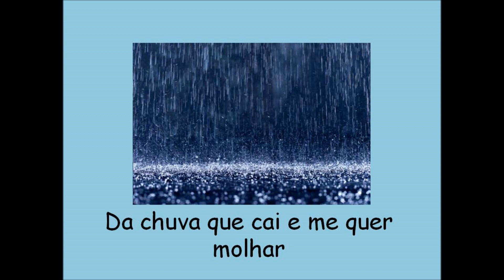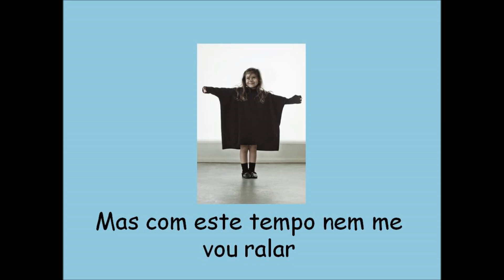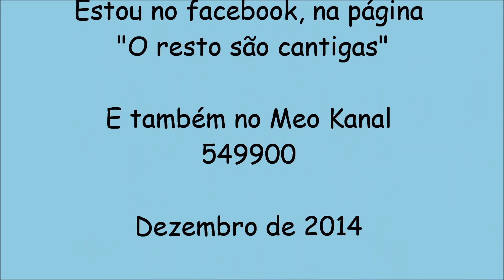Estações do ano - Canção do inverno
A canção certa para se cantar no inverno

Canção do inverno

Tenho um guarda-chuva
Para me abrigar
Da chuva que cai
E me quer molhar

Chegou o inverno
E com ele a chuva
Chegou o inverno

Tenho um cachecol
P’ra me proteger
Do frio do inverno
Que me faz tremer

Chegou o inverno
E com ele o frio
Chegou o inverno

Mas com este tempo
Nem me vou ralar
Estou bem protegido
P’ra não constipar